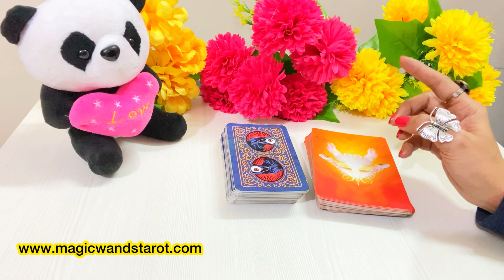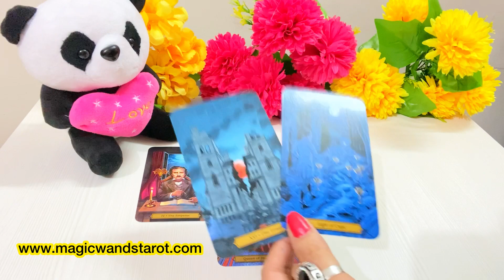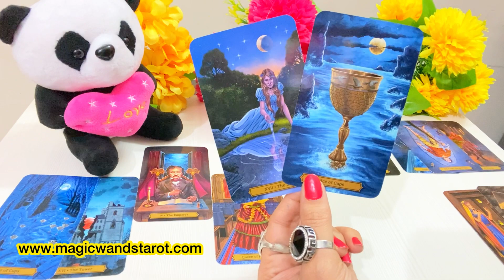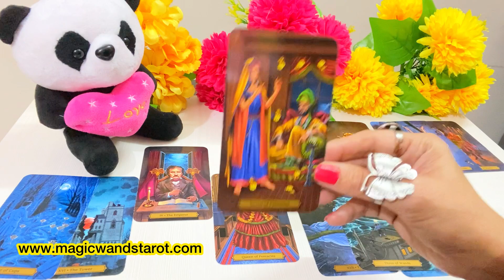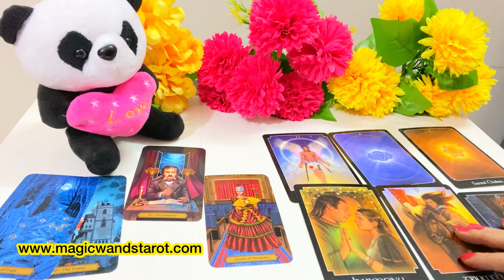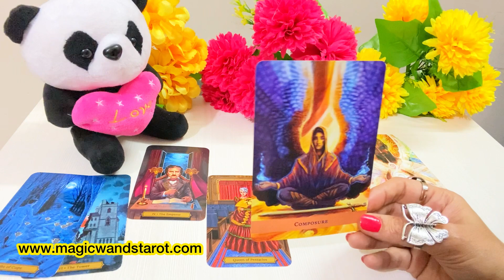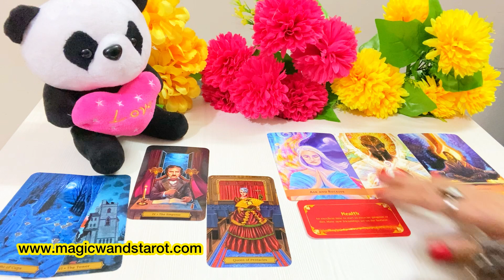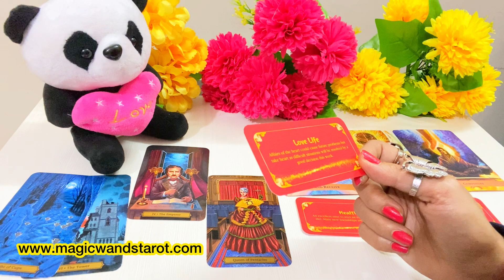SCORPIO- SURPRISES ARE COMING FOR YOU GET READY- MARCH PREDICTION-LOVE WORK- APKA MARCH - جولائی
🌟🌟 MARCH PREDICTIONS - HOW YOUR MARCH 2022 WILL BE- LOVE  ROMANCE- APKA MARCH  KAISA HOGA - TIMELESS - FOR ALL ZODIAC SIGNS 🌟 SHARE COMMENT LIKE 🌟🌟 Mystic C- Magic Wand's Tarot